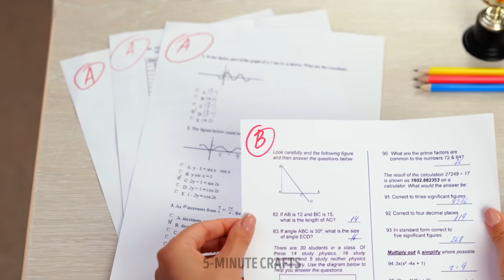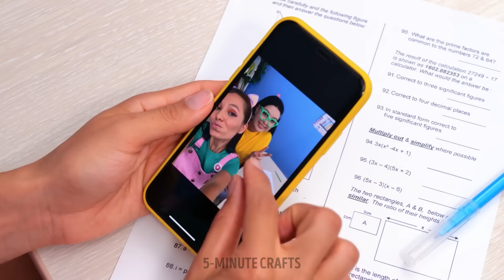ADORABLE SCHOOL CRAFTS YOU SHOULD SEE || EASY SCHOOL HACKS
Hello, crafty people! Get ready to level up your school supplies with these amazing DIY school crafts! In this video, we'll show you how to personalize and transform your notebooks, pencils, and more with fun and easy-to-follow tutorials. These creative projects are perfect for students who want to add a touch of personality to their school essentials. So grab your crafting supplies and let's start making your school experience more colorful and enjoyable!

TIMESTAMPS:
00:01 - Cute DIY idea for a pencil
00:59 - Adorable pencil holder
01:12 - DIY school supplies organizer
02:34 - Easy DIY notebook